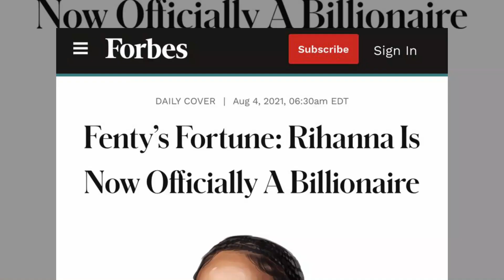How Rihanna Became A Billionaire? 😱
Forbes names Rihanna the world's 'richest female musician' – again – as her worth soars to US$1.7 billion (thanks, Fenty Beauty). Rihanna is officially a self made billionaire.
Despite her fame as a performer, it's her makeup line, Fenty Beauty, that makes up the majority of that fortune—about $1.4 billion of it, to be exact. Rihanna's stardom undoubtedly helped to make the brand so valuable.

Who Is Rihanna?
Popstar Rihanna signed with Def Jam records at age 16 and in 2005 released her first album Music of the Sun, which sold more than two million copies worldwide. She went on to release more albums and an array of hit songs, including "Unfaithful," "Umbrella," "Disturbia," "Take a Bow," "Diamonds" and "We Found Love." A global pop star with an unrelentingly edgy image, Rihanna has also won multiple industry accolades, including Grammys and MTV awards.

Early Life
Singer Robyn Rihanna Fenty was born on February 20, 1988, in St. Michael Parish on the Caribbean island of Barbados. She is the eldest of three children born to Monica Fenty, an accountant, and Ronald Fenty, a warehouse supervisor. Rihanna's childhood was marred by her father's struggles with addictions to alcohol and crack cocaine and her parents' marital problems — they divorced when she was 14 years old.